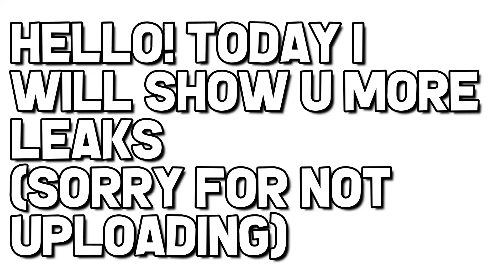[AUT] TWR is Becoming Obtainable!?, Whitesnake rework!